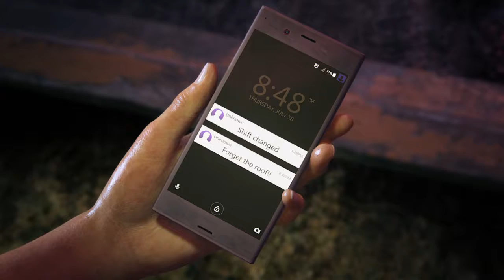Uncharted™: The Lost Legacy_20170830210729